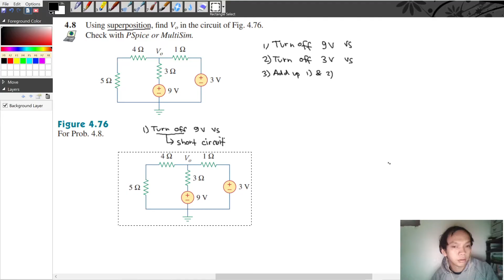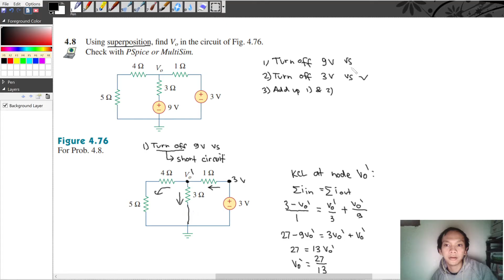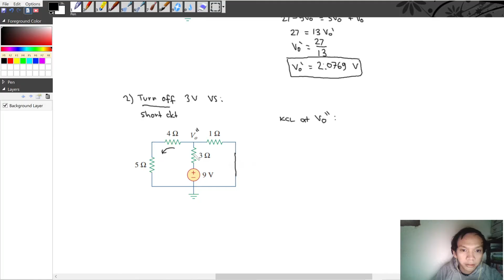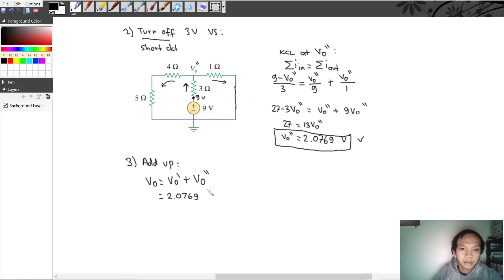Problem 4.8 - Using superposition, find in the circuit of Fig. 4.76. Check with PSpice or MultiSim